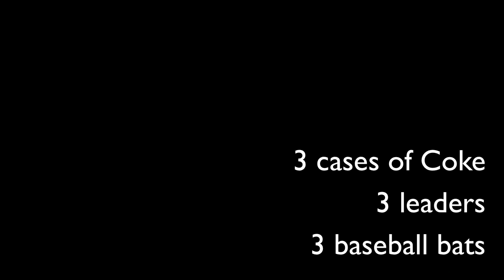Coke Relay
Three teams race.  Each kid spins around a baseball bat 5 times, then runs to a case of coke and grabs one, then runs to the leader for their team sitting on the ground and empties the can on the leader's head, then runs back.  So hilarious!